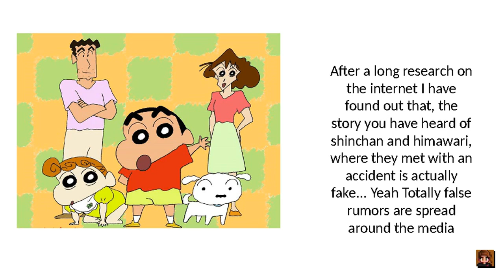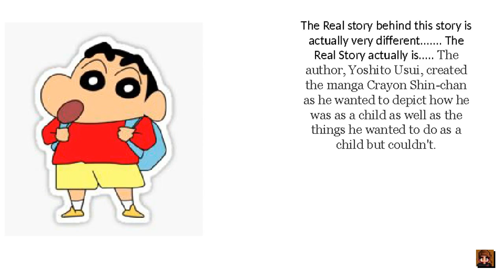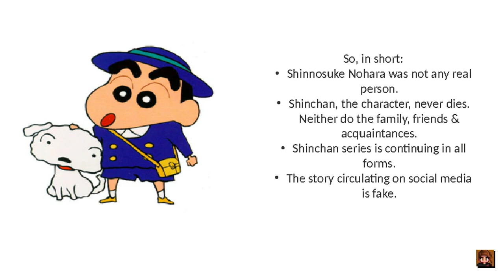Shinchan Real Story Revealed - Everything You Heard Earlier Was Not True!!!!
Hello there! In this video i am going to tell you what is the exact story behind Shinchan. The Story you heard about shinchan and himawari meeting with an accident was not True! After a long research i have found real story behind it! I hope u Like this video.